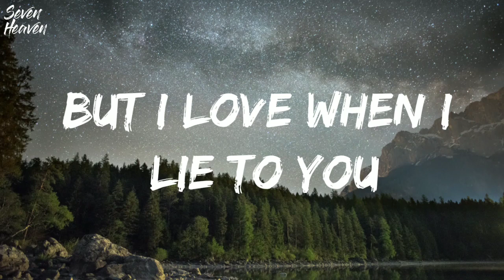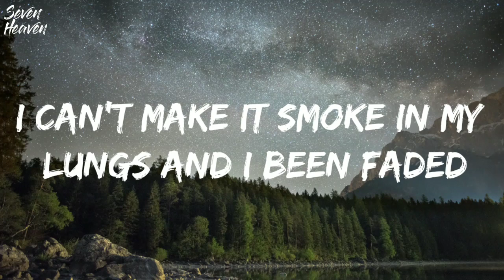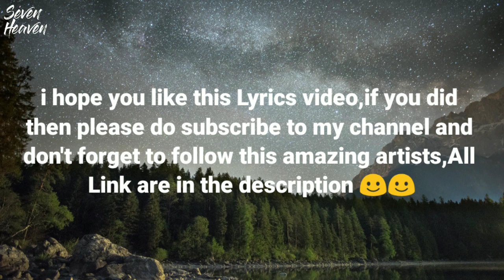Jorlov & Ronnie Watts - Wake up (Lyrics)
💌 I'm looking for some awesome artists to collab with, if you created any song and think i need to show to the world please hit the link below and wait for the response :)

🎤 Lyrics: Wake up

[Intro: Ronnie Watts]
What’s the time, I don’t see light
I don’t see light (yeah!)

[Verse: Ronnie Watts]
I’m up in the morning
I’m anxious
You’re walking
And I know it’ll all be ok
One day

So where we gonna go
And what we gonna do
I’m up on the phone

I hate when we’re done
But I love when I lie to you

[Chorus: Jorlov, Ronnie Watts]
I wake up
Got shit on my mind
What’s the time I don’t see light and I
I think my spirit’s breaking
Cause I can’t find time yeah I can’t make it

Wake up got shit on my mind now
What’s the time now (What’s the time)
I don’t see light now I (I don’t see light)
Cause I can’t find time yеah I can’t make it

[Verse: Jorlov, Ronnie Watts]
(Yeah) I can’t make it
Smokе in my lungs and I been faded
Dirty sprite
Waste a life and (Waste a life)
She alright (She alright)
But I’m not her type
Cause I’m

(Yeah) Oh getting litty widdit (yessir)
Drink in my cup and you know I’m sippin’ (you know I’m sippin’)
And the toxic bitches love this life I’m livin’ (life I’m living)

But if I fall again for them Sonya gonna be livid (oh yeah)

[Chorus: Jorlov, Ronnie Watts & Both]
I wake up
Got shit on my mind now
What’s the time now I don’t see light now I
I think my spirits breaking

What’s the time now
I don’t see light now I